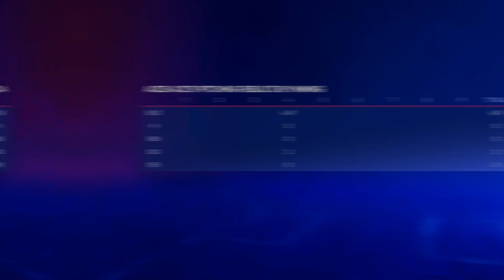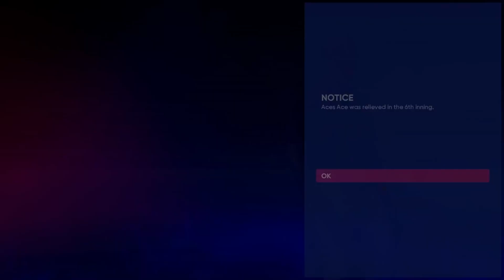Spring Training to Keep Our Starting Spot-Road to the Show Starting Pitcher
This is our starting pitcher that is going to crush every team he faces. We shall watch as this player progresses through the minors into the big leagues. I hope you all enjoy!!! Oh I almost forgot. THERE WILL BE ABSOLUTELY NO SIM-ING WITH THIS PLAYER! Every stat will be our own.

Make sure you check out the discord!